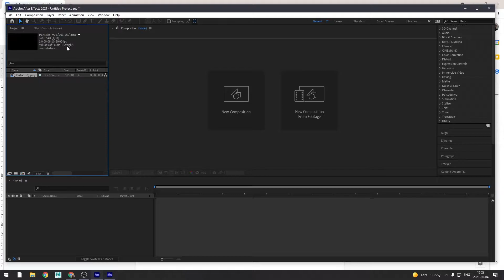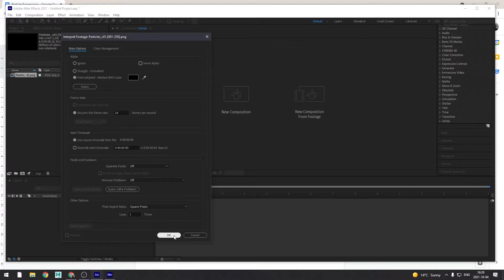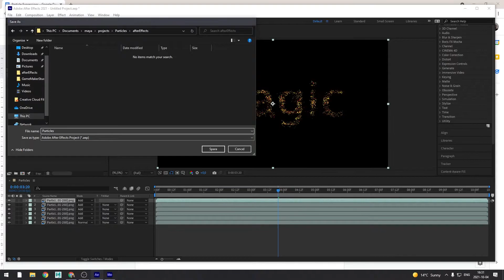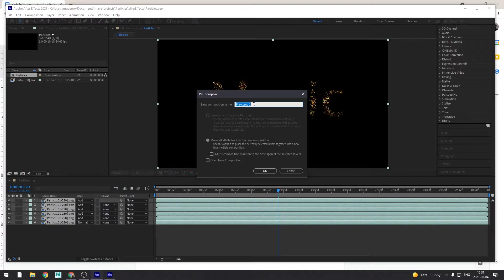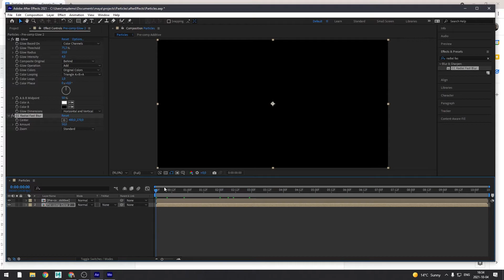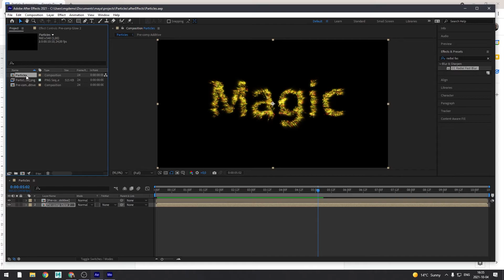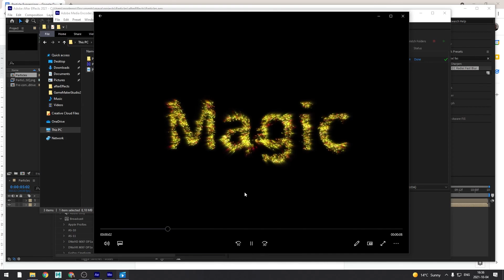nParticles Textanimation part 2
Compa renderade nParticles i After Effects
0:00 Import
0:40 Interpret footage
1:50 Additive layer
2:58 Pre compose
3:44 Glow
5:39 Radial blur
7:00 Rendera mp4